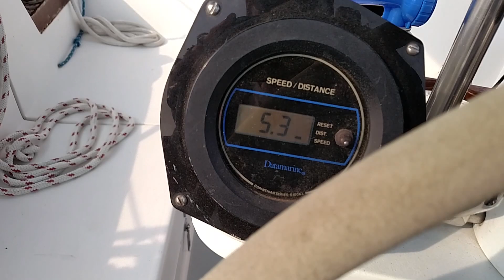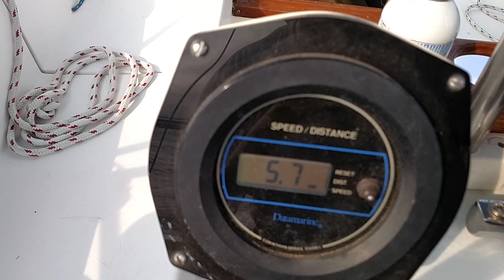Sailing Catalina 30, July morning, part 1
Sailing my Catalina 30 on Lake Murray on an overcast breezy day in July.